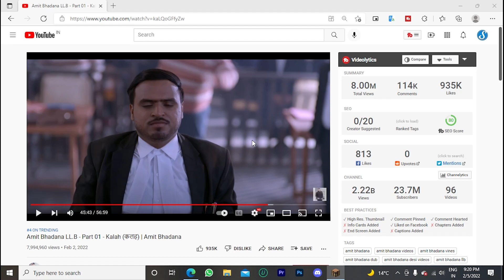I Made Biggest Nether Wart Farm In Hypixel Skyblock - Minecraft Hypixel Skyblock Hindi Gameplay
Hey guys! Today I’m going to play minecraft skyblock in hypixel server.